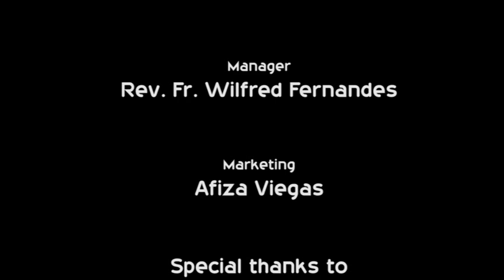CHitra Harinath R Cam Segment 2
Interview on DBTV